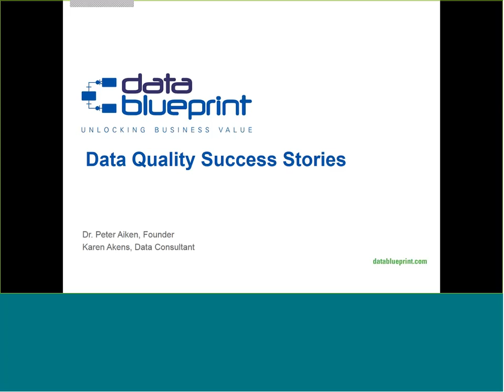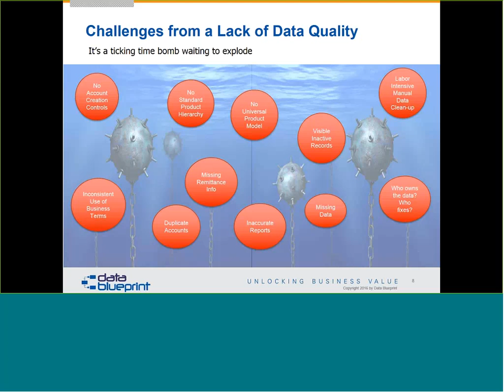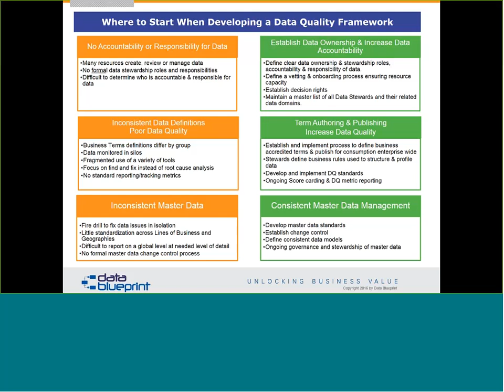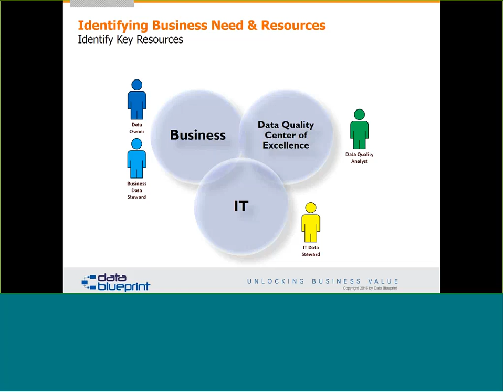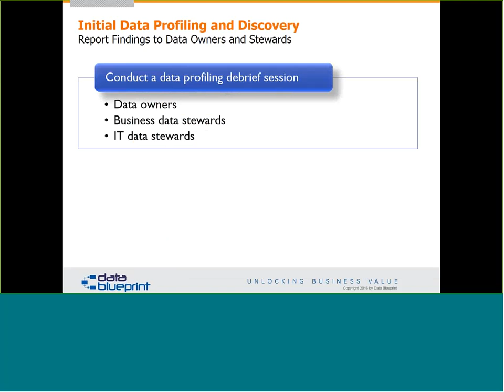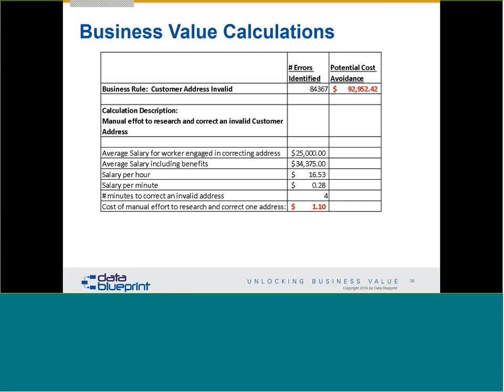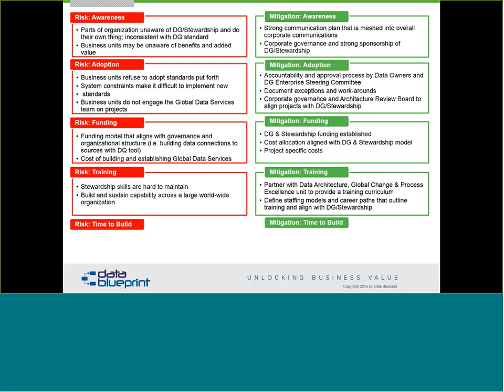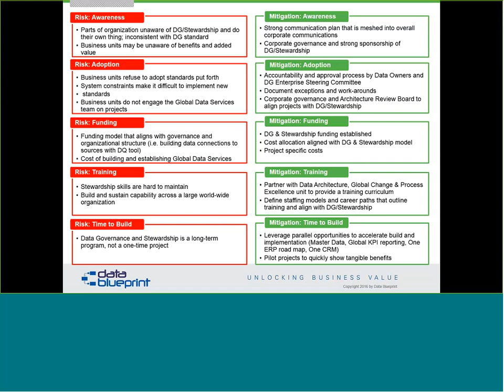Data-Ed Online: Data Quality Success Stories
Organizations must realize what it means to utilize data quality management in support of business strategy. This webinar will demonstrate how chronic business challenges can often be attributed to the root problem of poor data quality. Showing how data quality should be engineered provides a useful framework in which to develop an effective approach. Establishing this framework allows organizations to more efficiently identify business and data problems caused by structural issues versus practice-oriented defects; giving them the skillset to prevent these problems from re-occurring.

Learning Objectives:

- Understanding foundational data quality concepts based on the DAMA DMBOK
- Utilizing data quality engineering in support of business strategy
- Case Studies illustrating data quality success
- Data quality guiding principles & best practices
- Steps for improving data quality at your organization